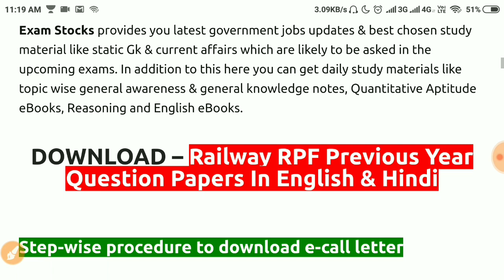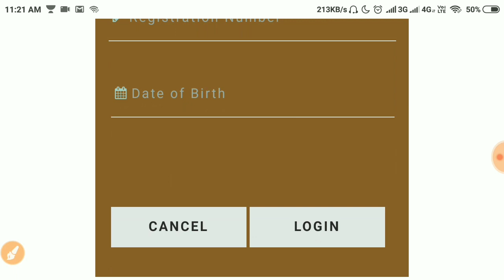DOWNLOAD RPF SI CONSTABLE ADMIT CARD 2018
Check how to download RPF SI/CONSTABLE ADMIT CARD 2018.